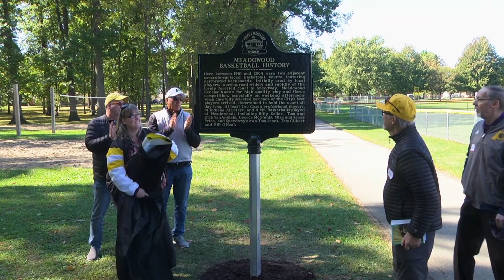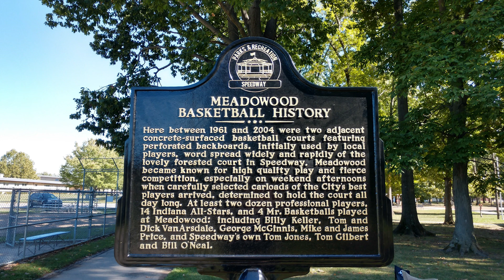Meadowood Park Basketball Historical Marker Dedication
On October 12th a Basketball Historical Marker was revealed at Meadowood Park. Learn what made these courts very special in central Indiana and hear from basketball legend Billy Keller about his fond memories of playing basketball at Meadowood Park.